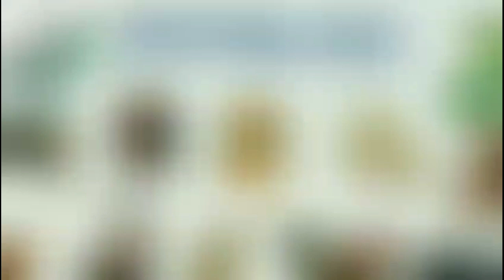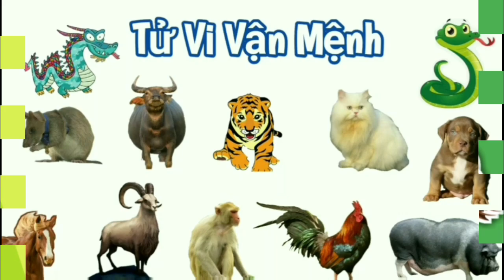Tử Vi Tháng 3 Âm Lịch của Người TUỔI NGỌ năm 2023